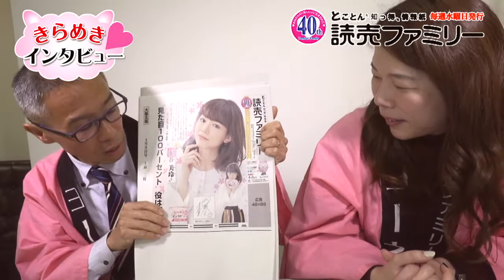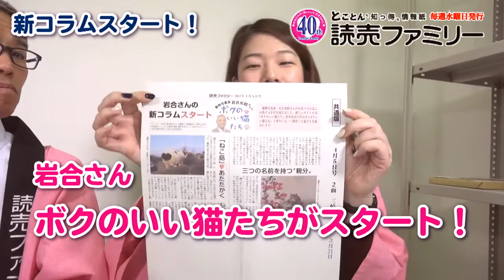【読売ファミリー】２０１７年４月５日号は桐谷美玲さん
「人は見た目が１００％」のドラマに出演される桐谷美玲さん。ほんとうにかわいい写真がいっぱいです。
岩合さんの新コラムがスタート！選りすぐりの猫の写真を毎月掲載していきます！乞うご期待！
母の日のプレゼントに母娘の変身フォトの特別プランをご紹介！
さらにジャニーズ事務所の「ふぉ～ゆ～（福田悠太、越岡裕貴、辰巳雄大、松崎祐介）」が主演する舞台「２３階の笑い」のチケットを先行販売します！詳細は動画を読んでね！